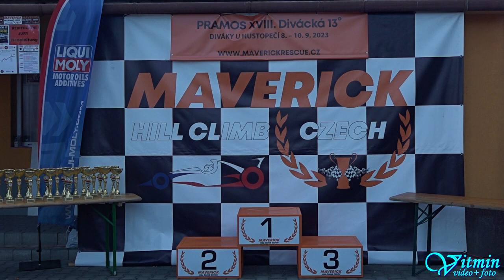Petr Türk - Mitsubishi Lancer Evo IX - PRAMOS XVIII. Divácká 13° - Diváky u Hustopečí 2023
Petr Türk si s vozem Mitsubishi Lancer Evo IX dojel po oba dva dny pro vítězství ve třídě S1+2000/4WD v závodech do vrchu PRAMOS XVIII. Divácká 13° - Diváky u  Hustopečí 2023.